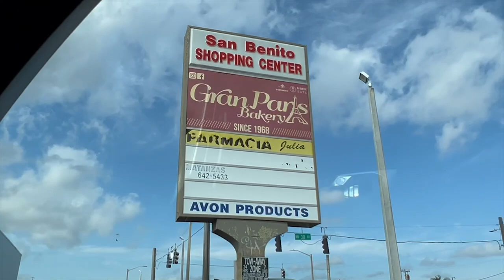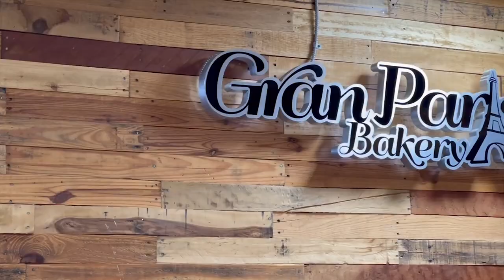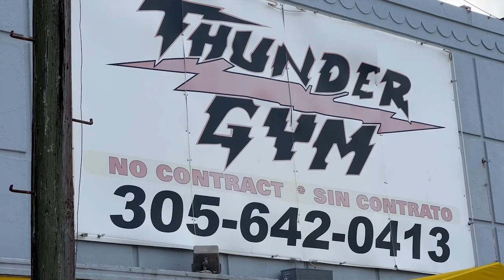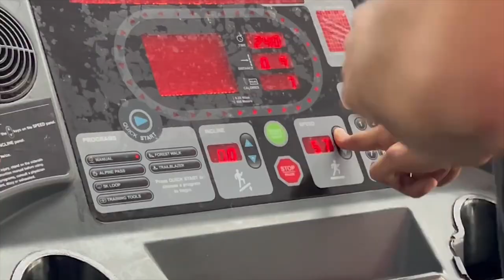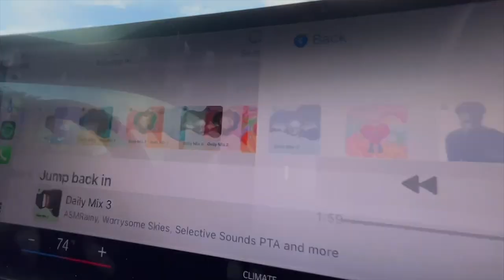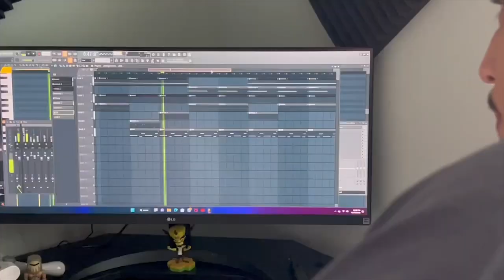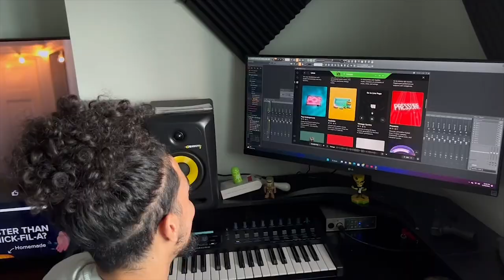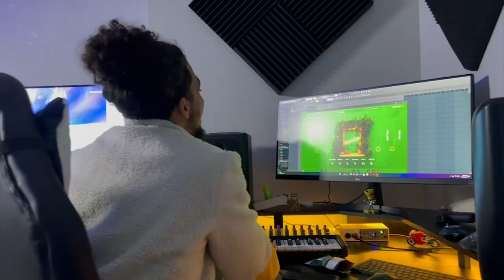DITL Vol.1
OG Channel:  @Ray_nina